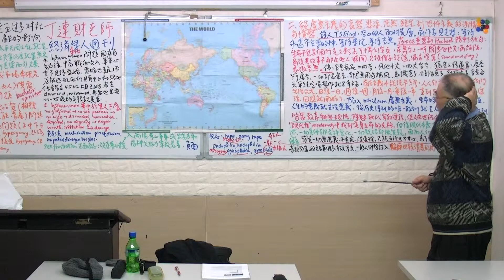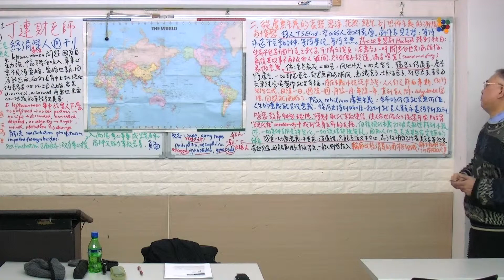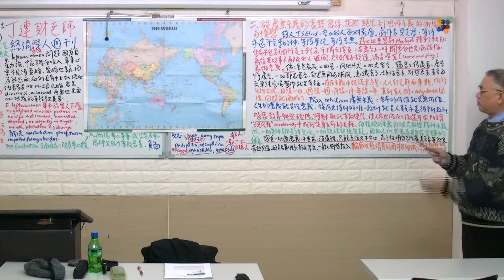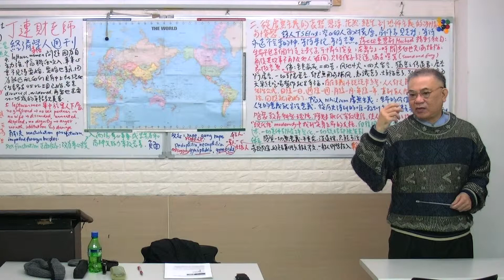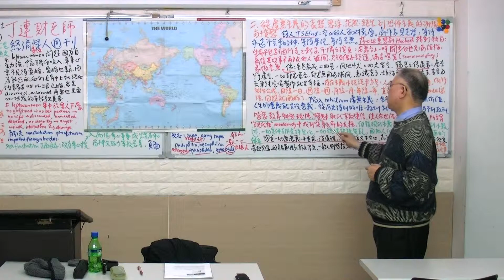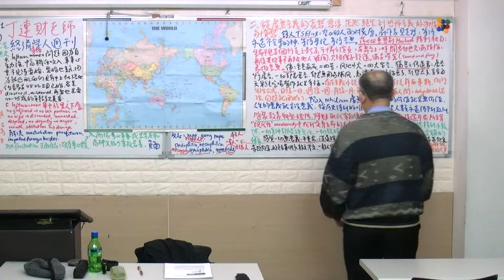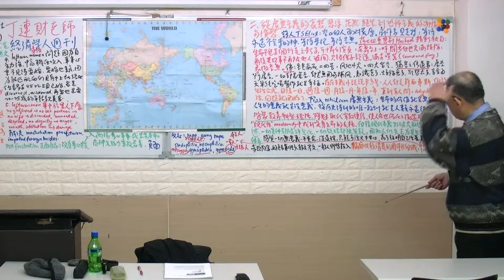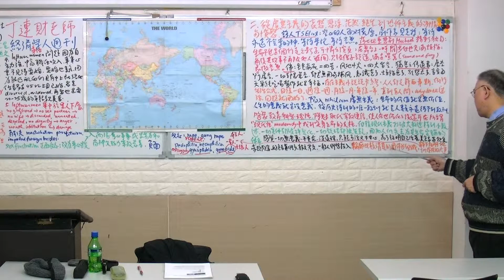談虛無主義-丁連財-經濟學人雜誌導讀-2017/11/25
從虛無主義的哀愁 悲涼 茫然 絕望 到恐怖主義的激情與憤怒

虛無主義的體現
--詩人T.S.Eliot: 空心的人面對荒原
--劇作家貝克特: 等待永遠不會來的神 等待果陀 等待空無
--莎士比亞悲劇馬克白:生命不過是個行走的影子 可憐之演員 在舞台上一時闊步但也充滿煩惱 爾後其故事不再被他人聽聞 只被傻子說道 滿是喧囂(sound and fury) 象徵空無
--佛: 生老病死=四苦 風第水火=四大皆空
--猶太基督傳道書: 虛空阿虛空 一切且都是虛空 都是無用與補風 知識愈多 煩惱愈多 別想太多 享受每天單純吃喝勞作就是幸福
--存在主義小說卡謬: 人人都是薛西弗斯 例行生活公式 日復一日 週復一週 年復一年 直到有人問 為何如此過活? 問題就開始了

陷入Nihilism虛無主義: 生命的價值就是無價值 人生的意義就是沒意義 從歷史得到的唯一教訓就是人類永遠得不到教訓

啟蒙教育 科學 理性 除魅取代宗教迷信 使人在世俗化之後還可在所謂"現代性" modernity 中找到安身立命的支柱
但後現代主義打破大敘述轉到小敘述 一切實體被碎裂化 一切說理都被質疑 因而人們失去為其生命定錨的體系

感覺一切無意義 不實在 沒道理 只能歹活又不甘心 為了證明自己活著 投入輪廓比較清楚的團體與組織 幹下證明自己存在的大事...

請見
極端思想來自虛無主義

丁連財老師 經濟學人雜誌 the Economist 導讀 丁老師會先以Mini-Course方式使學員對當天要上的文章的知識背景有最快速但豐富的理解，然後帶著同學一齊閱讀英文文章, 解決所有的英語文和相關知識的疑難.
本課程由於所用教材是當周週五出刊的經濟學人週刊，周六晚上1900上課，內容週週獨立